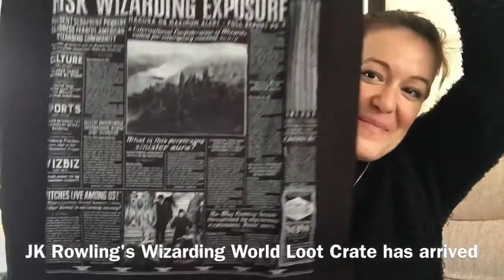FIRST LOOT CRATE WIZARDING WORLD SUBSCRIPTION BOX | VICTORIA MACLEAN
This box has been sent to me for FREE. Thank you Loot Crate

Join me while I unbox the latest GeekGear June 2020 Wizardry Special Edition Subscription box.

ALWAYS PIN BADGE EBAY LISTING